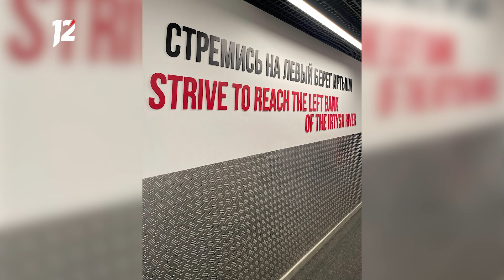«Овертайм» Большое интервью Курьянова о Рябыкине, Хартли, команде и другом (05.05.22)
Большой разговор с тренером Авангарда о насущном и волнующем.